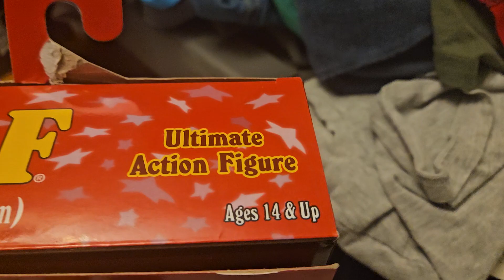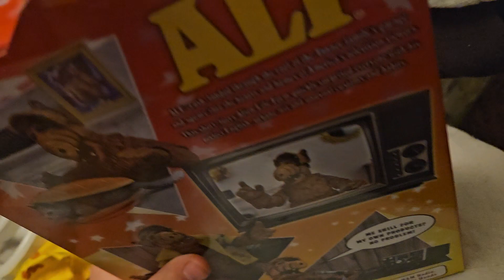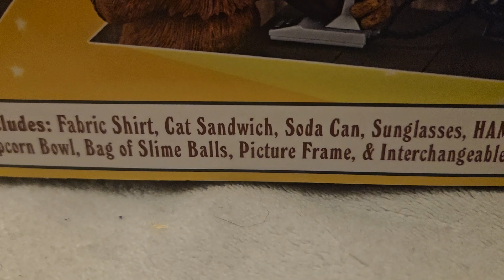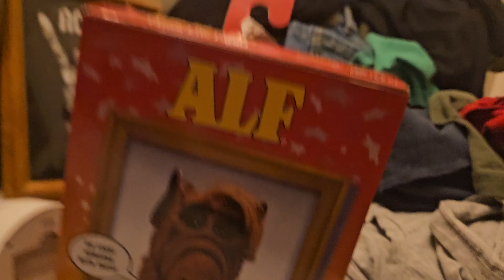I GOT A ALF ACTION FIGURE...